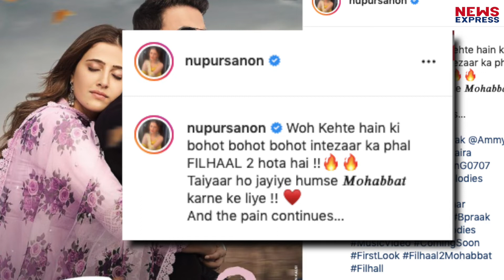Akshay-Nupur की जोड़ी फिर आएगी नजर, Filhaal का दूसरा पार्ट होगा रिलीज !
फिलहाल गाने का ऑडियंस को बहुत प्यार मिला। अक्षय-नुपूर सैनन के इस सॉग का दूसरा पार्टा रिलीज होने जा रहा है। Filhal filhaal Akshay Nupur # Audience